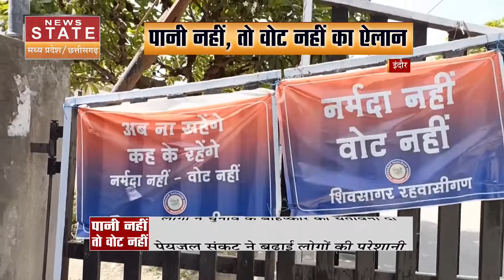MP Water Crisis: पंचायत चुनाव से पहले MP में "पानी की किल्लत" बना बड़ा मुद्दा, जनता ने खोला मोर्चा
MP Water Crisis: मध्य प्रदेश (Madhya Pradesh) में पानी की किल्लत का मुद्दा तूल पकड़ते जा रहा है. जनता ने सरकार के खिलाफ मोर्चा खोल दिया है. हाथ में पोस्टर बैनर लेकर जनता सड़कों पर उतर आई है. लोगों का कहना है कि अगर पानी नहीं मिलेगा तो वोट भी नहीं मिलेगा.